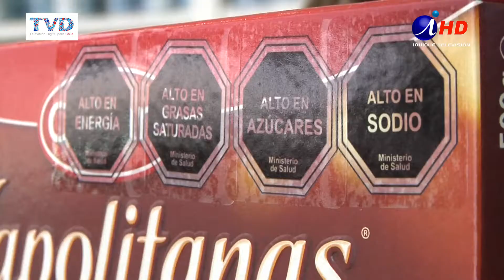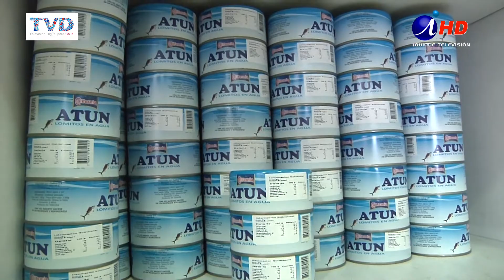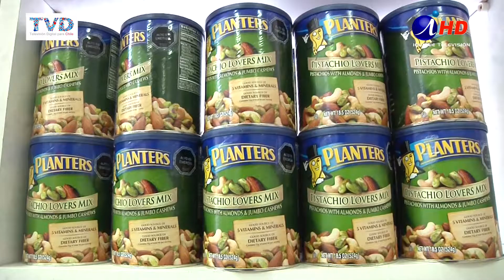COMIDA Y PRODUCTOS BÁSICOS MÁS BARATOS EN ZOFRI (2016.07.04)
El precio de la vida actualmente está bastante alto por lo que buscar buenas alternativas para disminuir el costo de la alimentación, es una tarea casi obligada. Zofri ofrece una alternativa para quienes buscan ahorrar.